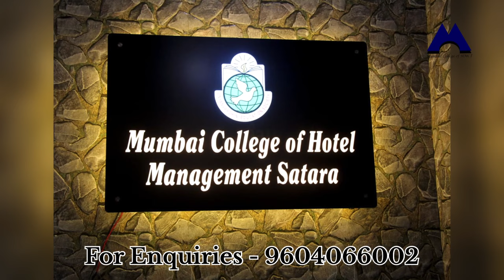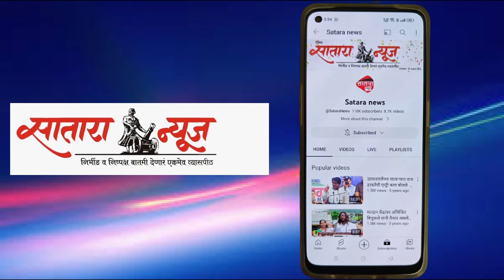badalapur बदलापूर घटनेच्या निषेधार्थ महाविकास आघाडी आक्रमक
जोरदार घोषणाबाजी